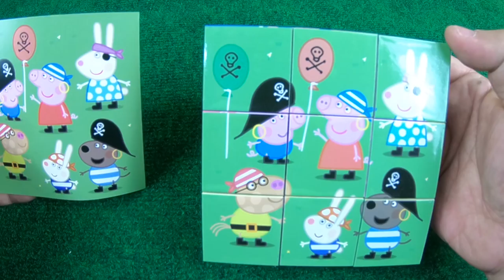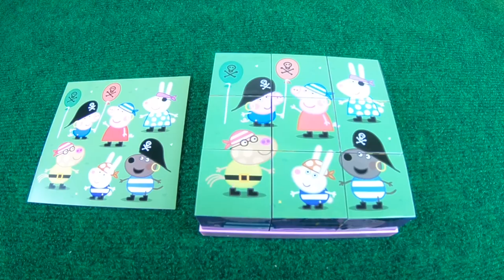佩佩豬 | 粉红猪小妹 | peppa pig | Peppa豚 |밥 돼지 | kids playground | 孩子們的遊樂場 | 5歲